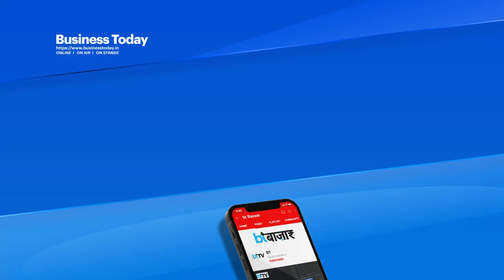ना बिजली, ना पानी का खर्चा! सपनों का Smart Home?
ये घर अभी आकार ही ले रहा है लेकिन जब पूरी तरह से बनकर तैयार होगा तो यकीन मानिये सबके सपनों को सच करने जैसा होगा। दरअसल ये पूरी तरह से Eco Friendly घर होगा जहां न आपको बिजली का खर्चा उठाना है और ना ही पानी का शुद्ध हवा और सूरज की रौशनी अलग से मिलेगी और आपके लिए ऐसा  Eco Friendly Smart Home बनाने की तैयारी में जुटे हैं IIT बॉम्बे के छात्र।